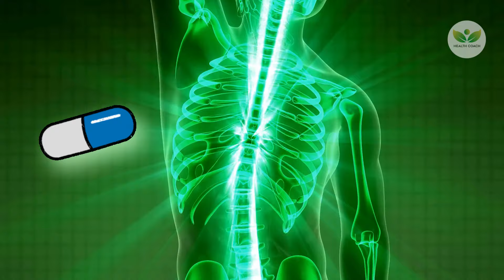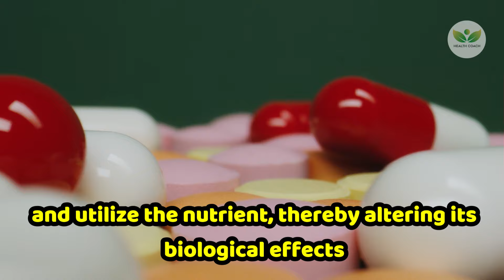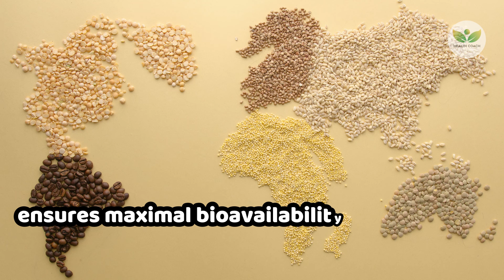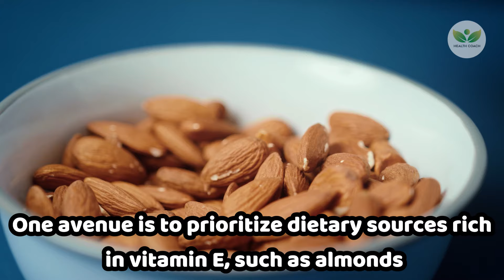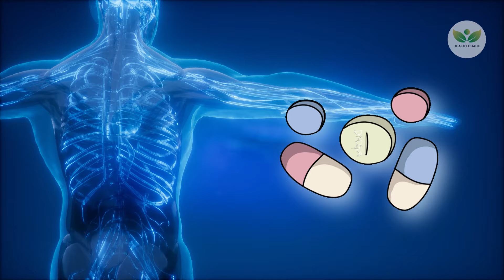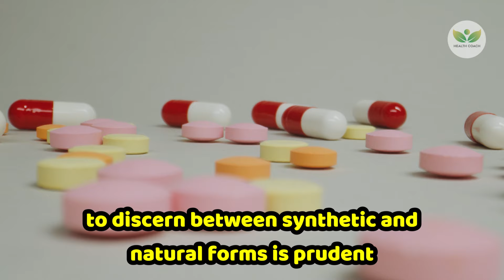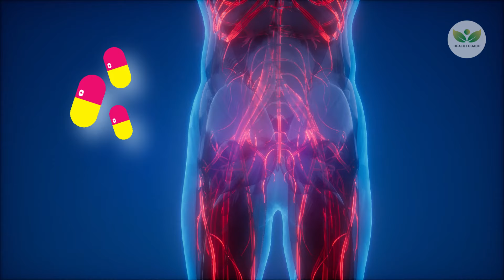This Vitamin Supplement is Causing Cancer, Hypertension, Cardiac Risk & Osteoporosis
Do you know that some vitamin supplements may be causing cancer and some other diseases? Step into any pharmacy or health food store, and you'll be greeted by shelves stocked with vitamin supplements, each boasting incredible health benefits. But are these pills truly beneficial, or could some be causing harm?

In this video, we'll delve into the world of vitamin supplements, uncovering the truth behind their marketed health claims. Focusing on vitamin E, a commonly taken supplement, we'll explore recent studies that have unearthed potential risks associated with high-dose synthetic forms of this vitamin. We'll discuss the natural sources of vitamin E and offer guidance on making informed decisions when considering supplementation.